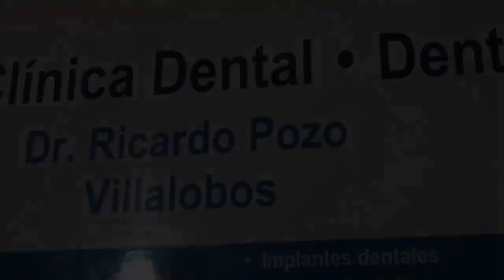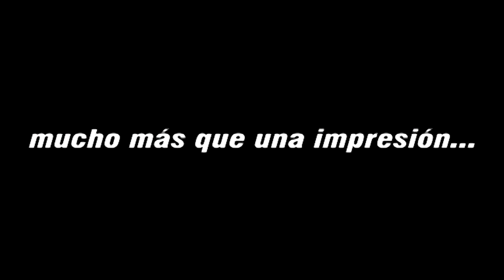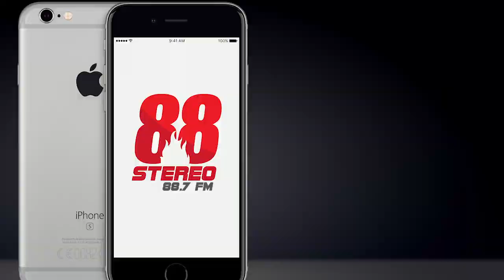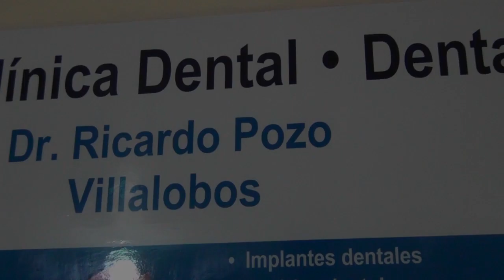RedEstudiantil TV - Programa #97 (MTB La Cima de Dota 2019)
Programa grabado en el MTB La Cima de Dota 2019 en Costa Rica.